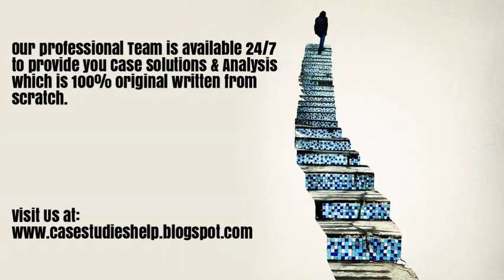Eco Femme Cloth Pads Reaching Rural Women Ivey Case Study Solution & Analysis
Eco Femme Cloth Pads Reaching Rural Women Harvard & Ivey Case Study Solution & Online Case Analysis.

We are available 24/7 to provide Case Solution & Analysis of Eco Femme Cloth Pads Reaching Rural Women case study.

Steps of Case Study Analysis & Solution:

Step 1 - Reading the Eco Femme Cloth Pads Reaching Rural Women Case Study
Step 2 - Eco Femme Cloth Pads Reaching Rural Women Case Study Analysis
Step 3 - SWOT Analysis of Eco Femme Cloth Pads Reaching Rural Women
Step 4 - Porter 5 Forces / Strategic Analysis of Industry Analysis of Eco Femme Cloth Pads Reaching Rural Women
Step 5 - PESTEL, PEST / STEP Analysis of Eco Femme Cloth Pads Reaching Rural Women
Step 6 - Organizing & Prioritizing the Analysis into Eco Femme Cloth Pads Reaching Rural Women Case Study Solution
Step 7 - Implementation Framework of Eco Femme Cloth Pads Reaching Rural Women
Step 9 - Eco Femme Cloth Pads Reaching Rural Women Case Study Solution